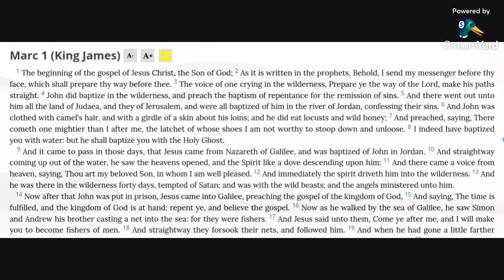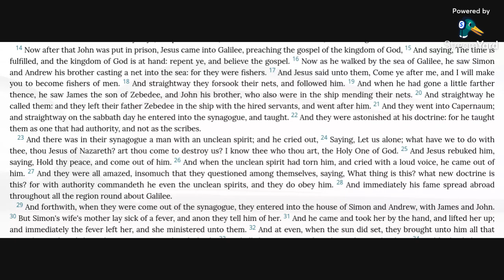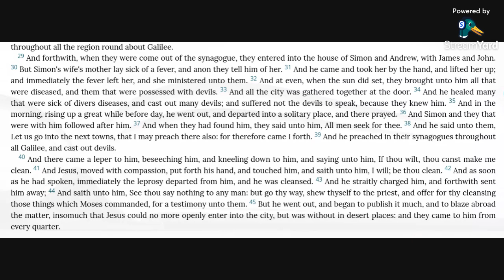Mark 1 KJV (audio with text)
Reading Mark 1 in the KJV Bible.

Allelu-YAH.  Amen.

15 And saying, The time is fulfilled, and the kingdom of God is at hand: repent ye, and believe the gospel.
38 And he said unto them, Let us go into the next towns, that I may preach there also: for therefore came I forth.
39 And he preached in their synagogues throughout all Galilee, and cast out devils.